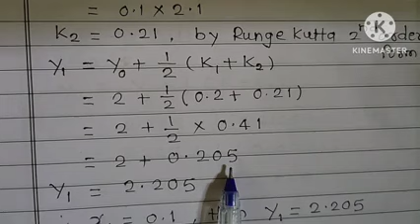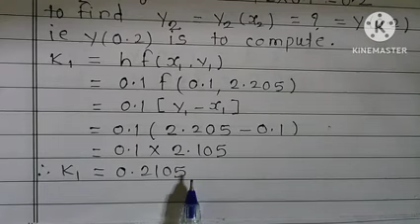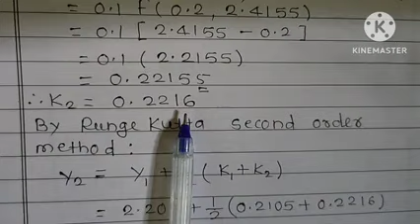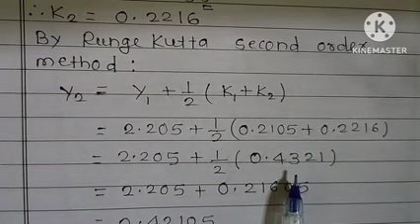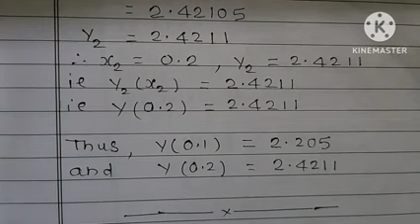Runge-Kutta Second order method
Runge-Kutta Second order method SYBSc
Computer science and Regular  Mathematics
paper II.Numerical Techniques , Numerical Methods and it's Applications, Semester III, By prof.F.B.Khan Sir , Assistant professor in Mathematics, Department of Computer science, Marutraoji Ghule Patil,Arts, Commerce and science College, Bolhegaon , Ahmednagar.